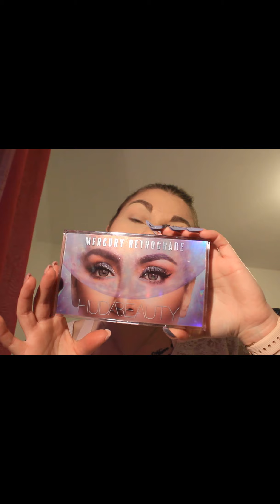Mercury Retrograde Huda Beauty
Hello!

Dans cette vidéo, petit makeup simple et facile à réaliser.